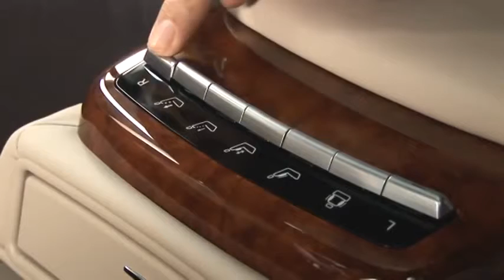Mercedes Benz 2011 S Class W221 Back Seat Comfort Trailer